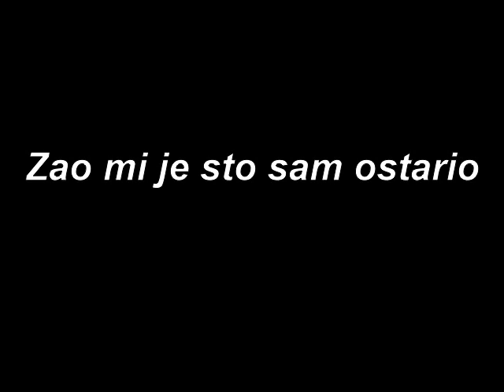Zao mi je sto sam ostario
Malo losiji kvalitet zvuka, ali se moze poslusati...